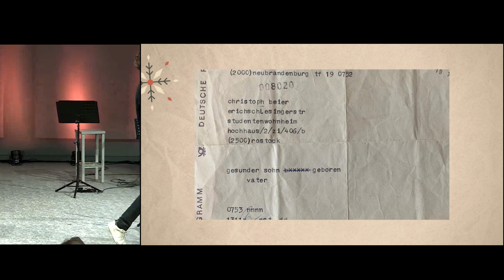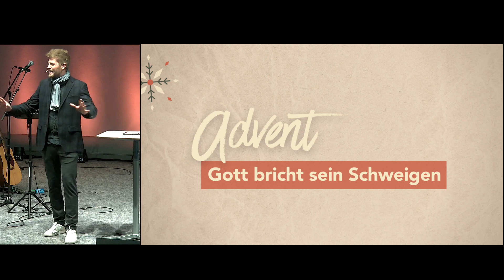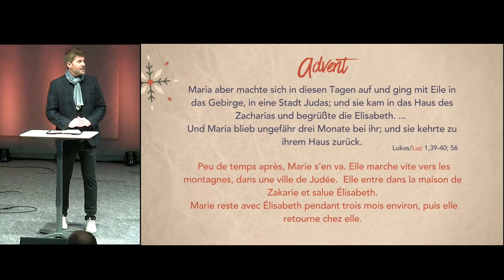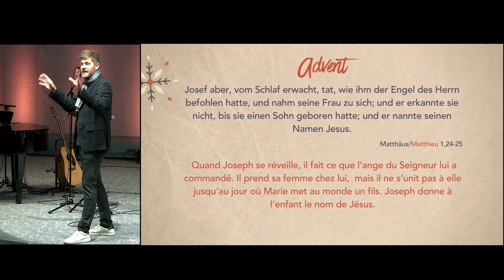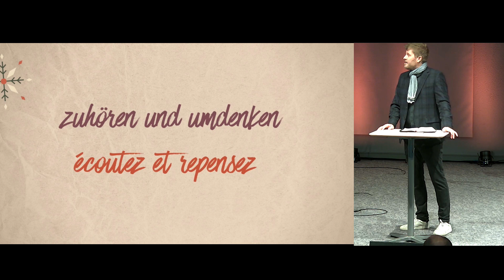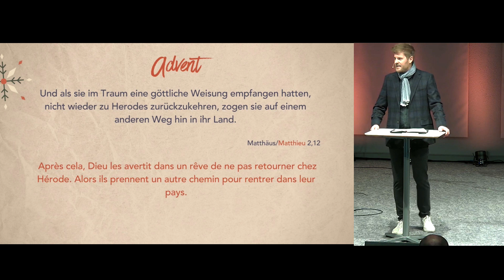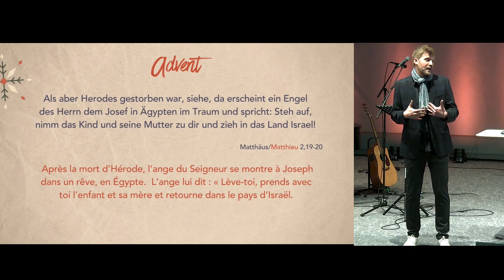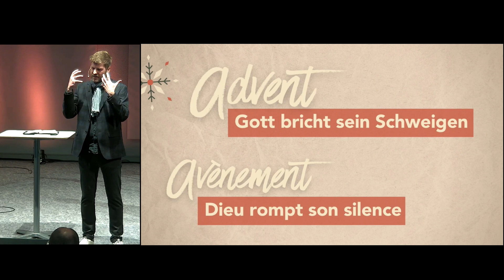"Unsere Antwort auf Gottes Reden" Cornelius Beier (18.12.2022)